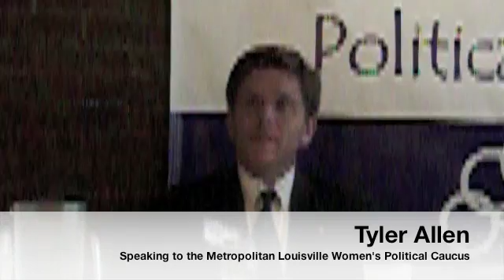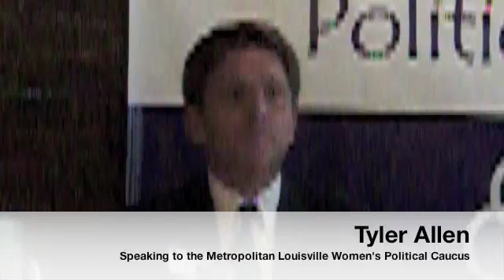Tyler Allen w/ Women's Political Caucus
Louisville Mayoral Candidate Tyler Allen shares with the Metropolitan Louisville Women's Political Caucus why he's joined the race to be Louisville's next Mayor.